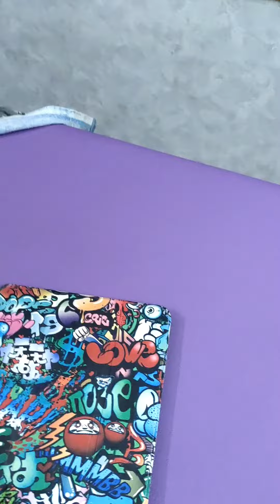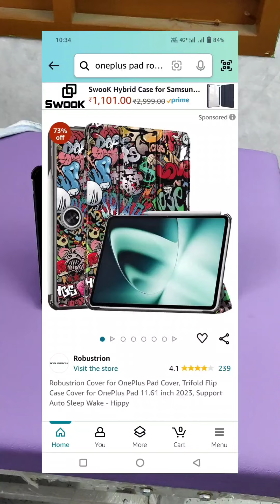OnePlus pad case 1year review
Amazon link: Limited-time deal: Robustrion Cover for OnePlus Pad Cover, Trifold Flip Case Cover for OnePlus Pad 11.61 inch 2023, Support Auto Sleep Wake - Hippy